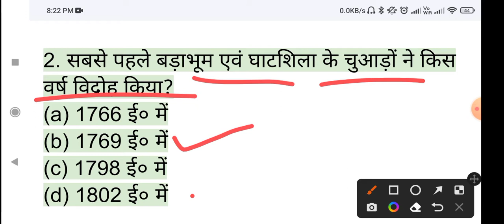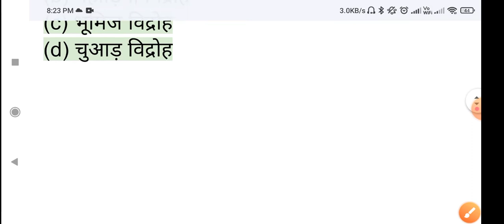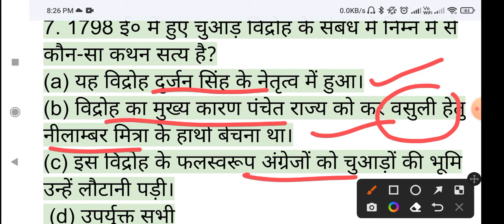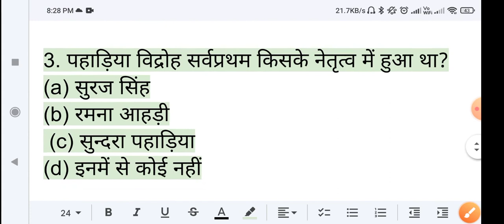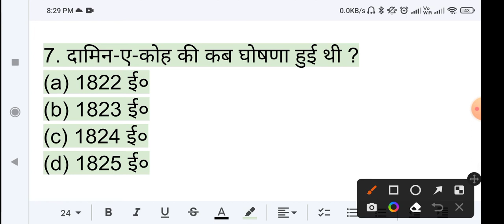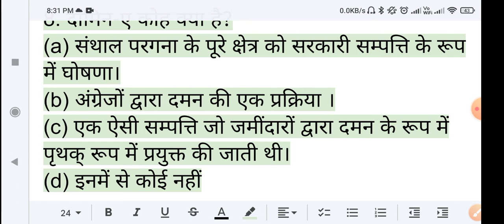चुआड़ विद्रोह एवं पहाड़िया विद्रोह||झारखंड के जनजातीय विद्रोह